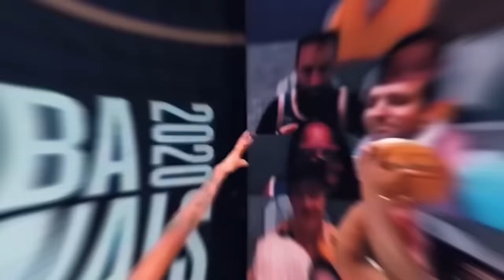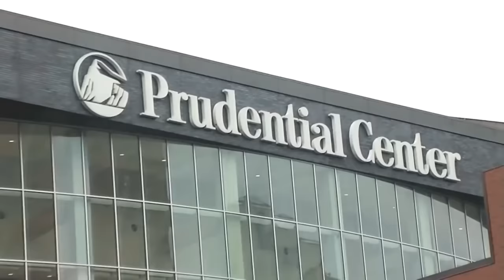The Untold TRUTH Behind Jordan Being Jimmy's Father..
Welcome to Latest Hoops in this video, we will be delving into the fascinating world of The Untold TRUTH Behind Jordan Being Jimmy's Father.. Stay tuned until the end as we provide you with in-depth insights and valuable information.